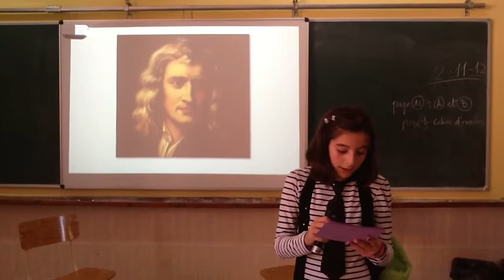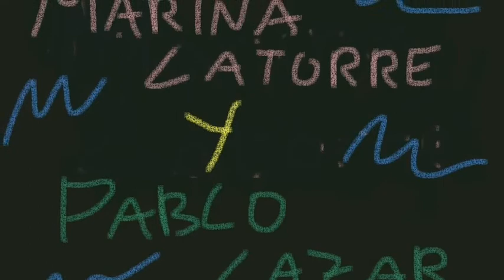Entrevista a Newton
Entrevista al famoso científico Isaac Newton, realizada por Marina Latorre y Pablo Lazar, alumnos de sexto de Primaria del colegio María Auxiliadora de Zaragoza.